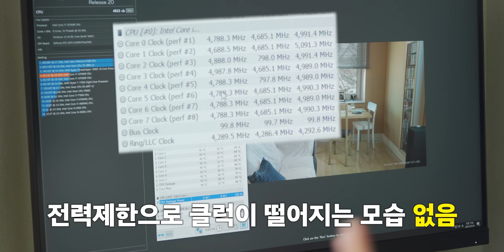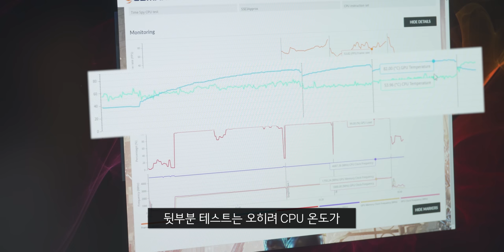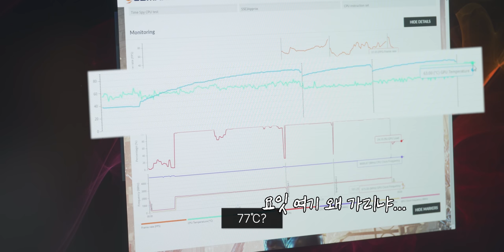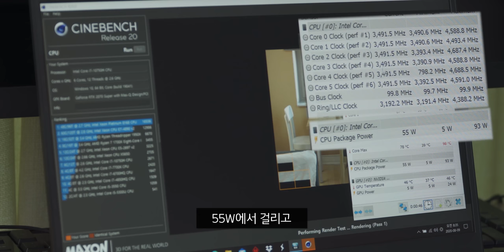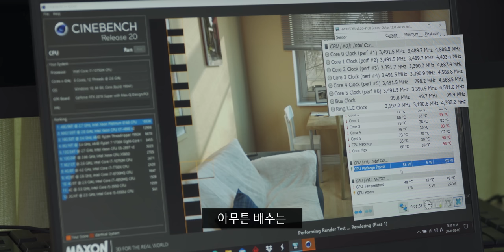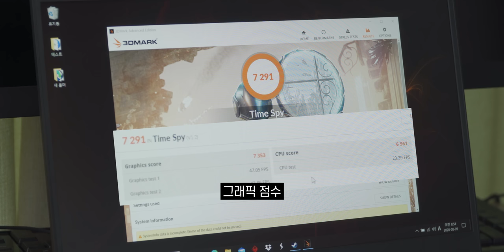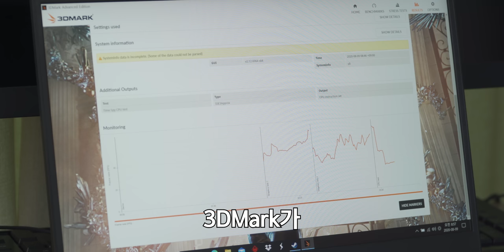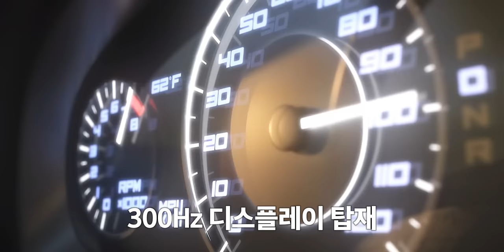비슷한 가격대의 노트북과 데스크톱은 성능이 얼마나 차이가 날까요?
이 영상은 "HP"의 지원을 받아 제작되었습니다.
자세한 정보는 omen.inven.co.kr에서 확인하세요.

▶ 노트북
제품명 : HP OMEN 15-ek0069TX
프로세서 : Intel Core i7-10750H
메모리 : DDR4 2933MHz 16GBx2
그래픽카드 : NVIDIA GeForce RTX 2070 Super Max-Q
디스플레이 : FHD IPS 300Hz sRGB 100% G-Sync
저장장치 : M.2 NVMe 1TB, M.2 추가 슬롯
가격 : 약 230만원

▶ 데스크톱
제품명 : HP OMEN 30l GT13-0817KR + HP OMEN 27i
프로세서 : Intel Core i7-10700KF
메모리 : DDR4 3200MHz 8GB x 2
그래픽카드 : NVIDIA GeForce RTX 2070 Super
디스플레이 : QHD NanoIPS 165Hz DCI-P3 98%
저장장치 : M.2 NVMe 512GB + HDD 1TB, M.2 추가 슬롯 2개
가격 : 약 225만원 + 약 58만원